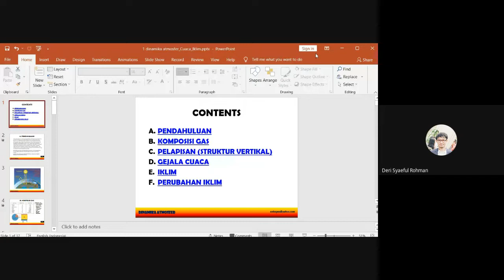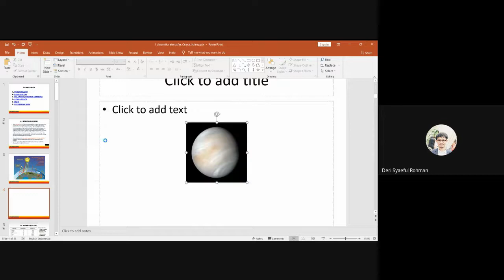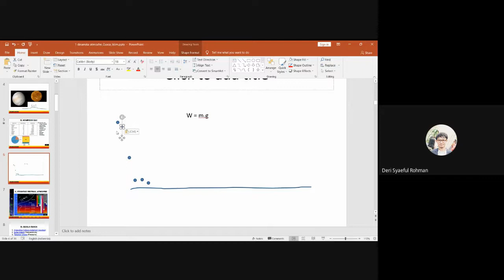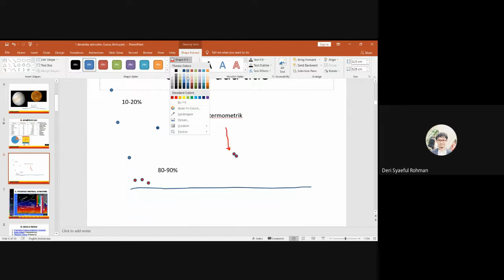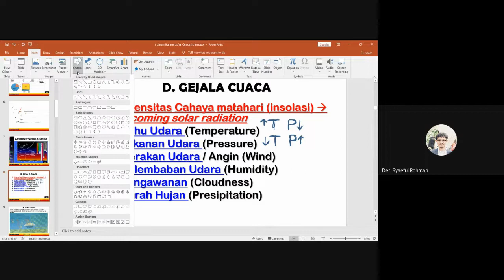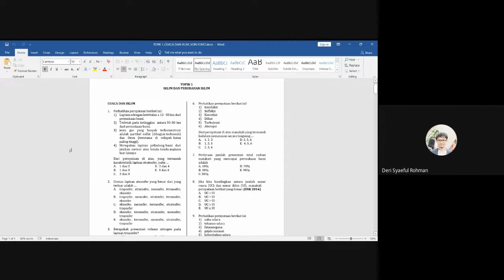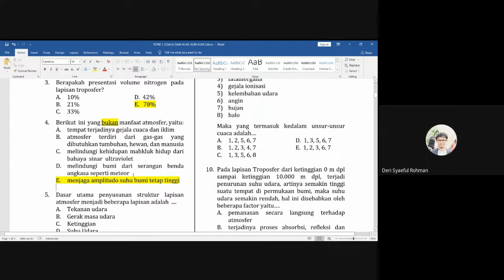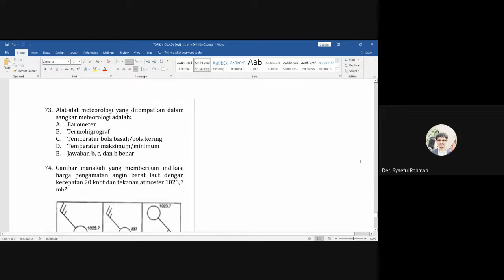KSN-K GEOGRAFI 2022 | 25 DESEMBER 2021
Video ini diperuntukkan untuk adik-adik sebagai langkah awal mempersiapkan diri menuju KSN SMA Geografi Tahun 2022. Silahkan simak dengan baik-baik video ini sampai selesai. Silahkan jika ada pertanyaan bisa disampaikan melalui kolom komentar ya.